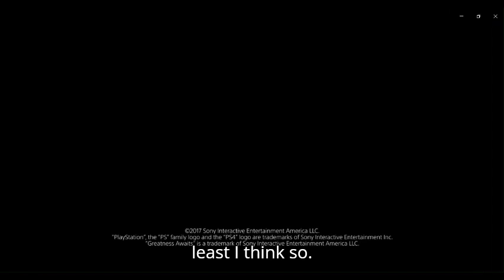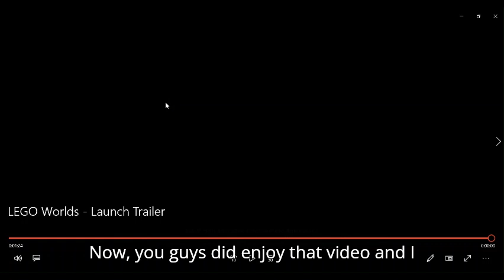lego worlds launch tra1er react1on Made with Clipchamp